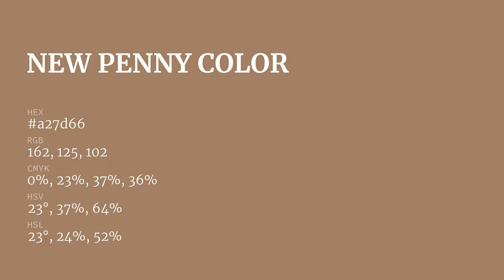New Penny color a27d66 hex color - Brown color - Cool color a27d66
What color is New Penny ? a27d66 hex color - Brown color - Cool color a27d66

Hex a27d66 Color Code is also known as New Penny color.